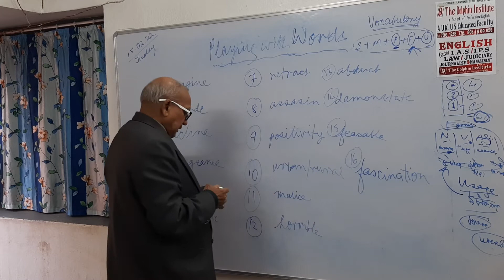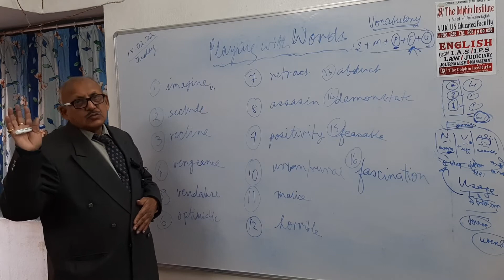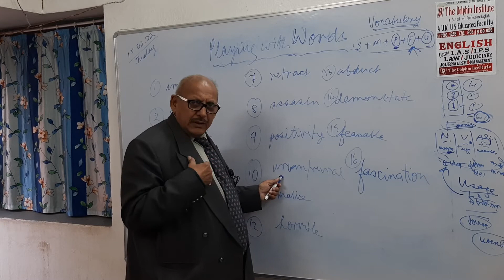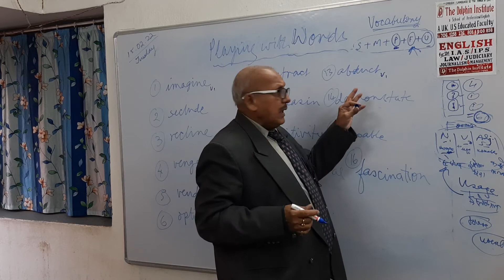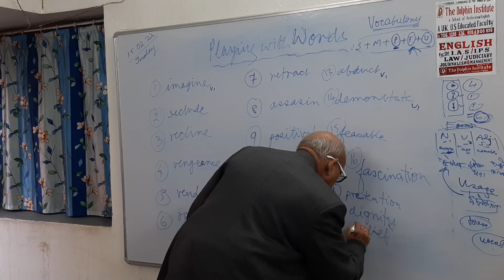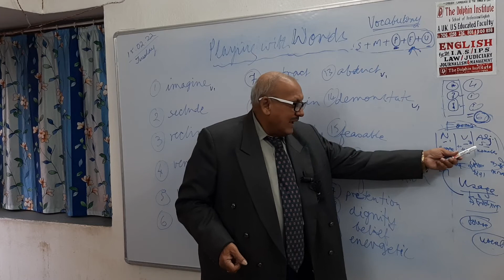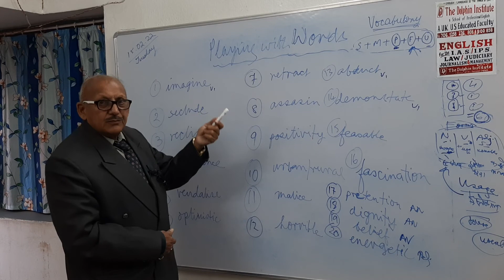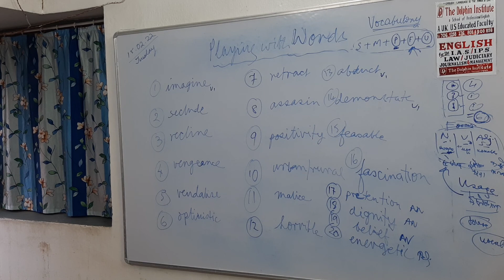72). Paying with English Words.